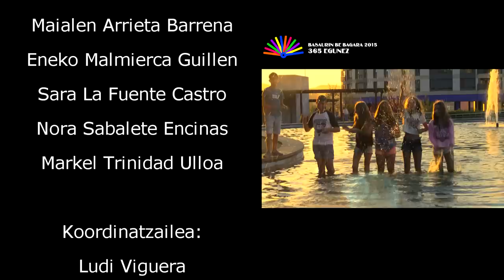PERKUSIOA AULKIETAN (2015eko BBB)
Basaurin be bagara